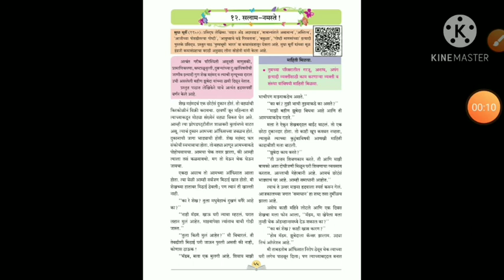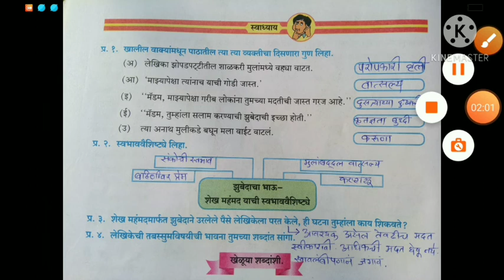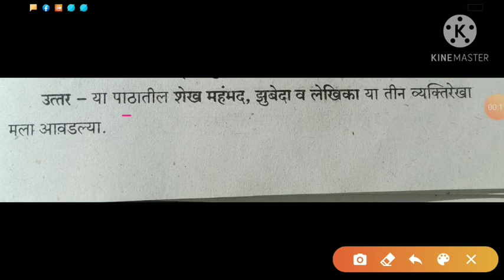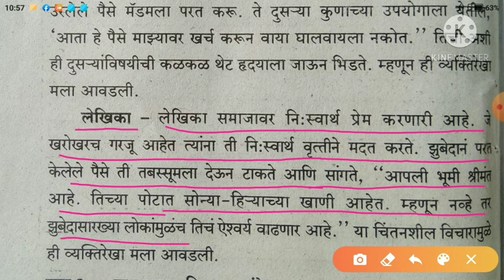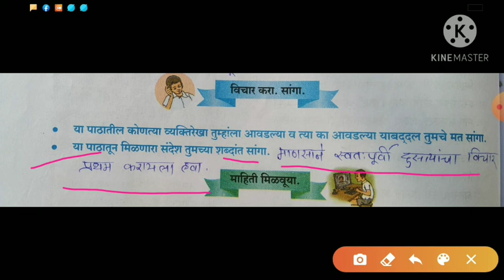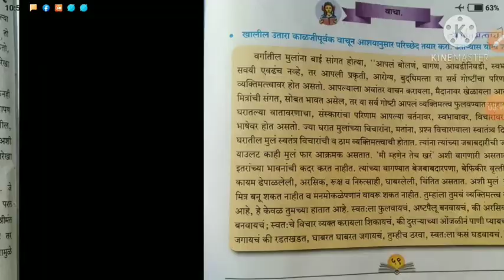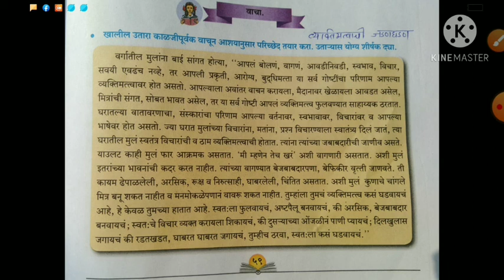इयत्ता 7 वी मराठी स्वाध्याय पाठ 12 सलाम -नमस्ते !Swadhyay salam namaste iyatta 7 vi Marathi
Swadhyay salam namaste varg 7 va marathi इयत्ता 7 वी मराठी पाठ 12 सलाम -नमस्ते ! स्वाध्याय